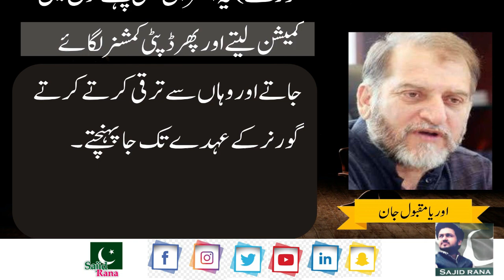Jallianwala Bagh Aur Qissa Khwani Wali Training Aur Zehniyat /Pakistan Composer Jobs Alerts